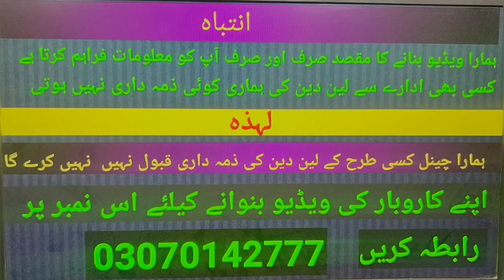Gaming pc Casing Price In Pakistan | gaming PC case 2024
Gaming pc Casing Price In Pakistan | gaming PC case 2024 | RJ Butt official
Your Queries.

rgb gaming caing price in pakistan
gaming case price in pakistan
cheap gaming cases prices in pakistan
gaming pc
gaming pc case price in pakistan
rgb gaming casing
gaming casing price
gaming pc parts prices in pakistan
thunder rgb gaming casing price in pakistan
gaming casing
white gaming case price in pakistan
cheap gaming cases price in pakistan
cheapest gaming pc in pakistan
cheap gaming case in pakistan